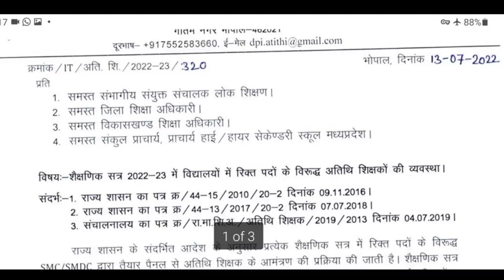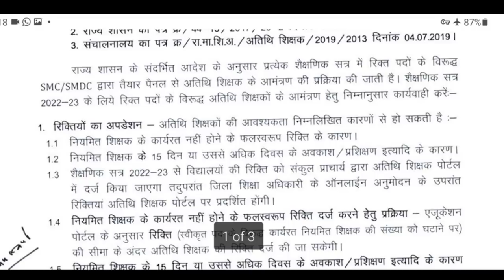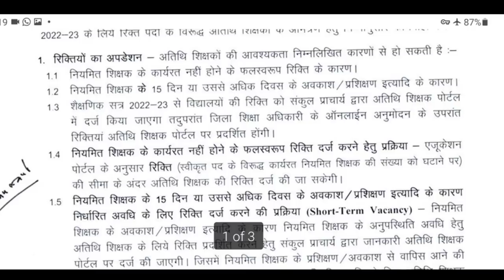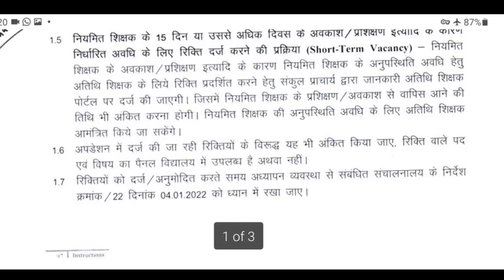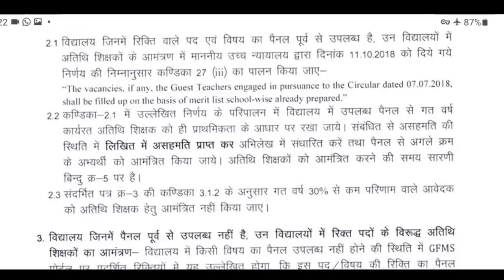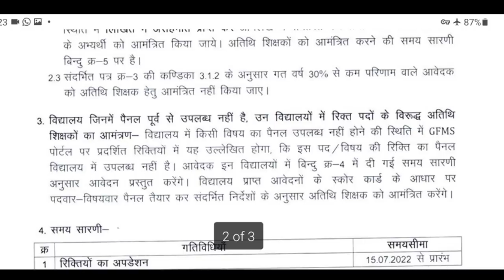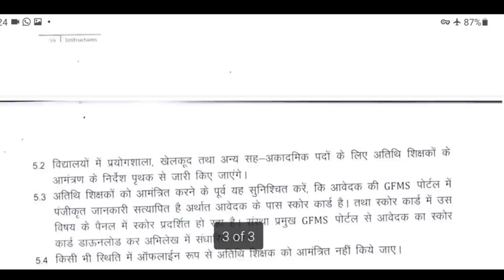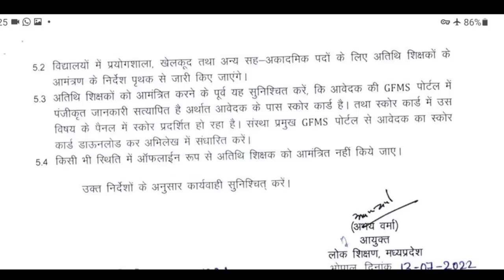अतिथि शिक्षक भर्ती का आदेश आ गया अतिथि शिक्षकों में खुशखबरी, पुराने अतिथि शिक्षक यथावत रहेंगे,